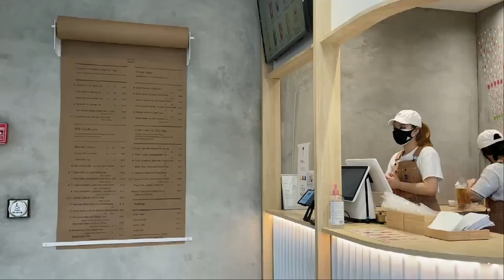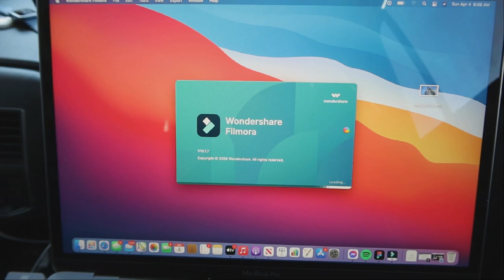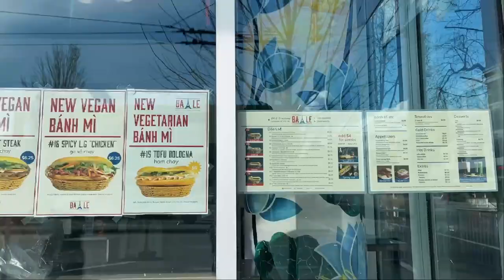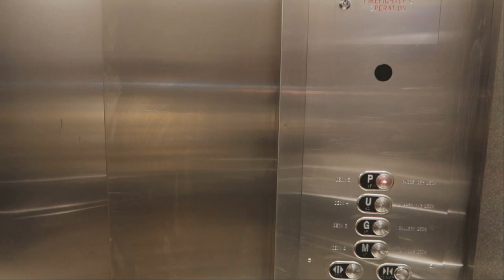Vancouver vlog - Tổ chức sinh nhật bất ngờ cho Tròn | Cuộc sống Canada | Tròn MaMa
Vancouver vlog - Tổ chức sinh nhật bất ngờ cho Tròn | Cuộc sống Canada

camera
iPhone 12 pro max
Canon gx Mark III

edit
filmoraX